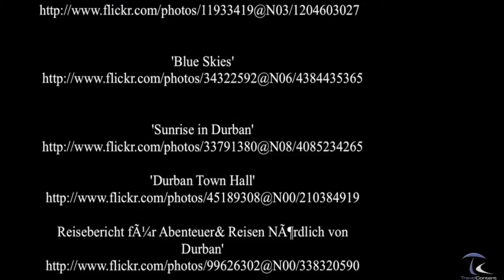Copa Mundial de Fútbol de 2010 - Durban - South Africa